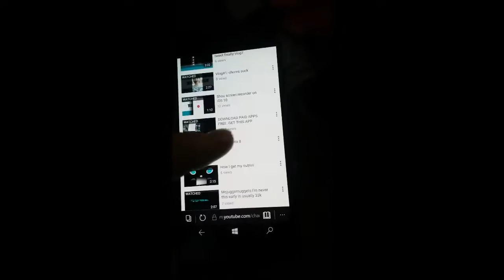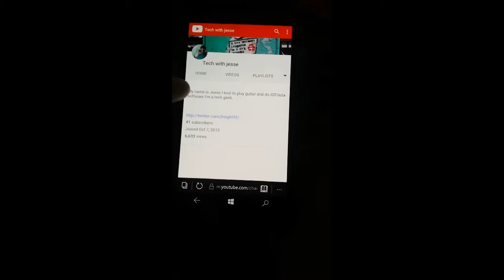My video hit 1k views!!! VLOG:4